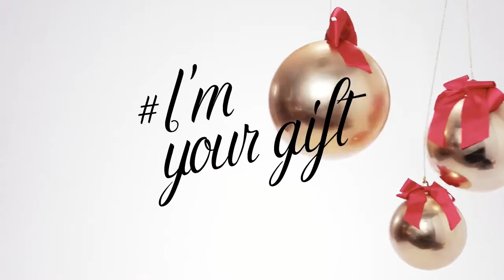Yamamay Christmas 2017 Campaign with Hailey Clauson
Yamamay Lingerie Christmas 2017 film

Models: Hailey Clauson and Pietro Boselli